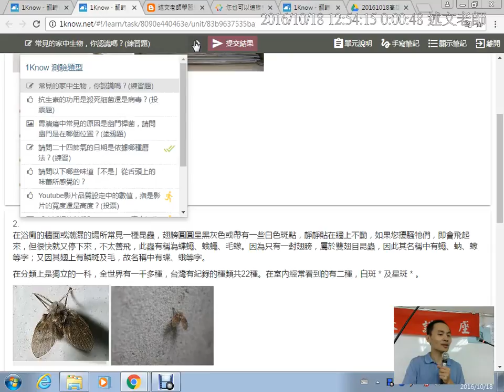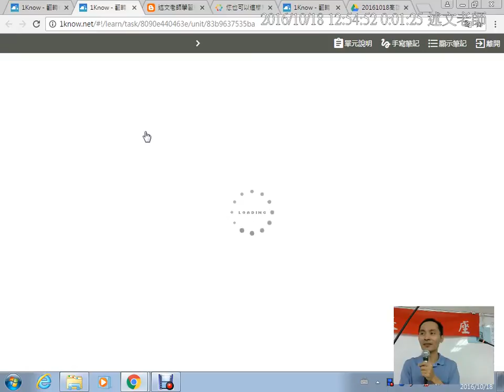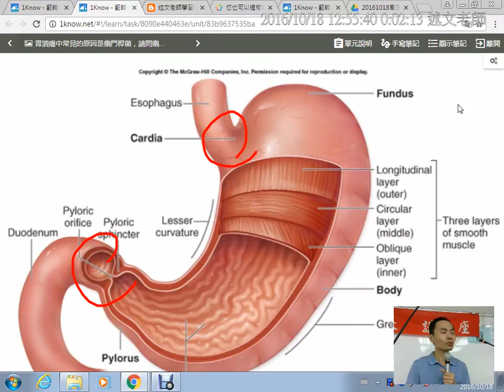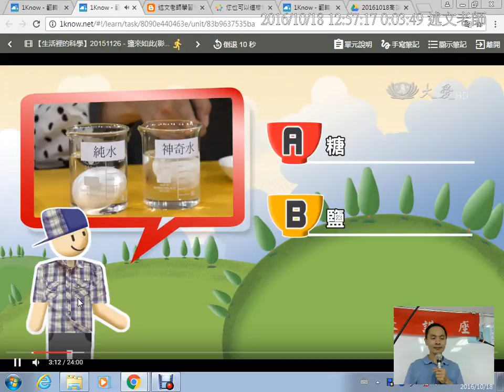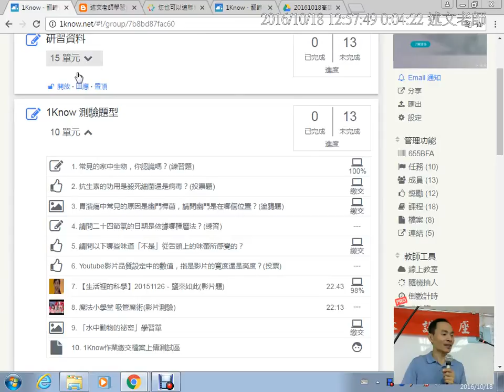03：1Know 測驗類型教材體驗